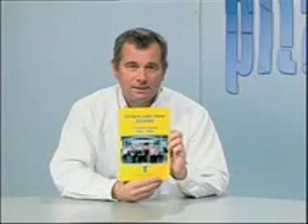Z1- 15 GODINA TEHNOLOŠKOG PARKA ZAGREB-1.dio (1.9.2009.)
U emisiji "Pitaj, reci, prigovori" 1.9.2009.godine   urednik Branko Kuzele razgovarao je s Marijanom  Ožanićem o 15 godina rada Tehnološkog parka zagreb (1.dio)